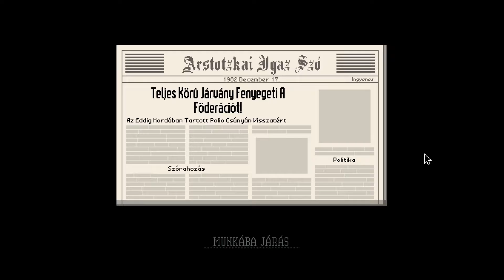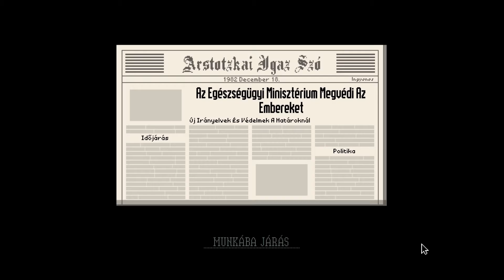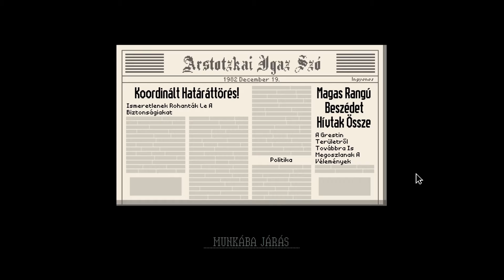Papers Please Végigjátszás 15.rész - A szerelem nem ismer határokat!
A "Papers Please" játék "Lucas Pope" tulajdona.
"Papers Please" is the property of "Lucas Pope".